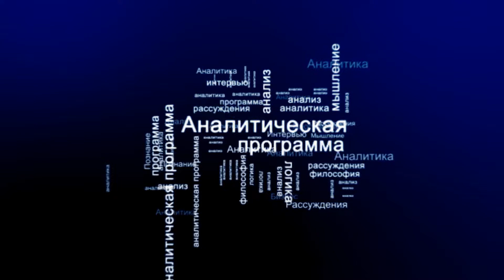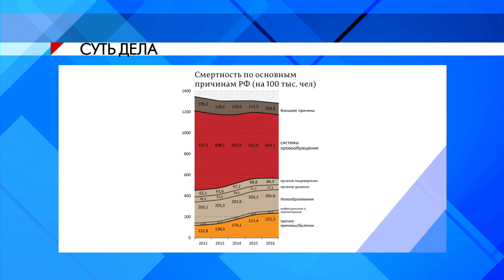СУТЬ ДЕЛА - "Тонкости смертельной статистики"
Правительство РФ намерено снизить смертность россиян к 2024 году, а также значительно увеличить долю активно занимающихся спортом. Об этом говорится в Основных направлениях деятельности Кабинета министров.